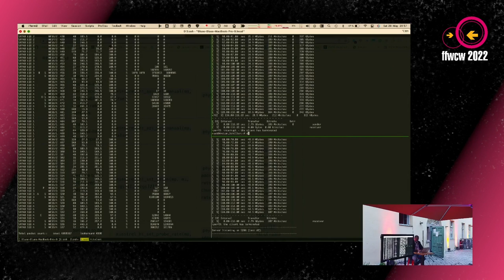WiFi Rate Control from OpenWrt User-Space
Bluse shows the latest shit